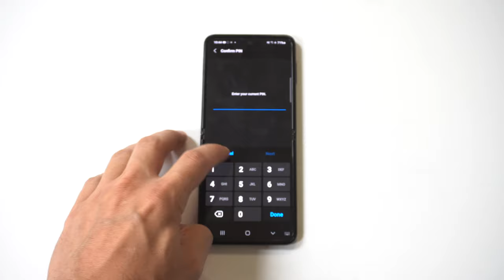How To Play Games On Galaxy Z Flip 3 Cover Screen - Try This!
Galaxy Z Flip 3 Review